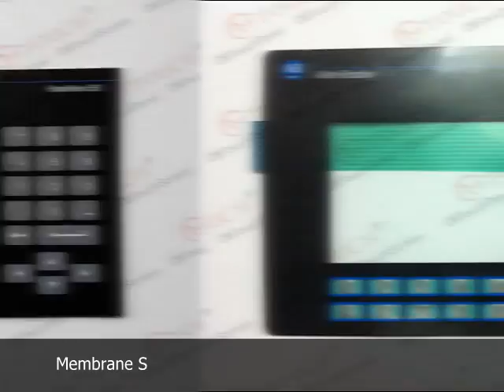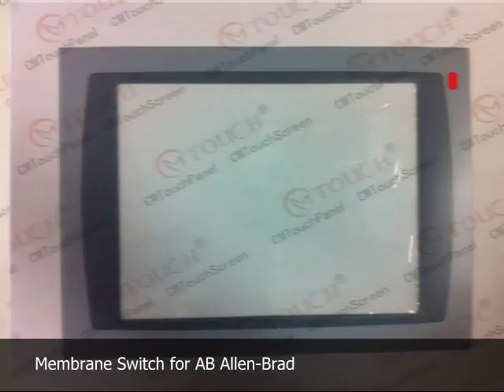Product video of CMTOUCH INFORMATION & TECHNOLOGY CO.,LTD(3)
Guangzhou CMTouch information & technology Co., LTD is a professional touch screen panel supplier for medical and industrial control field,. Our products are widely used in medical and industrial equipment, research shows, machinery equipment, industrial control, man-machine interface, industrial automation integrated workstation, Kiosk, Pos, etc. We can also according to the request of the touch screen and controller.